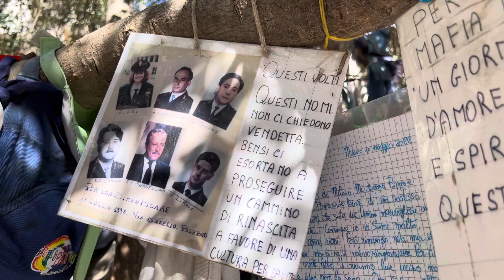Emanuela Loi-via D’Amelio N.19. Una pietra con un cuore fatta da me per Emanuela…